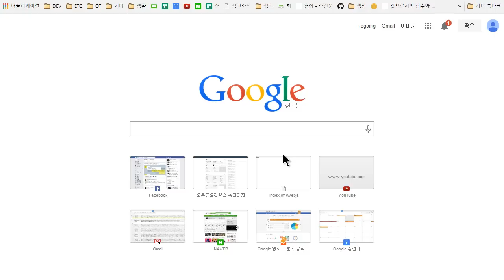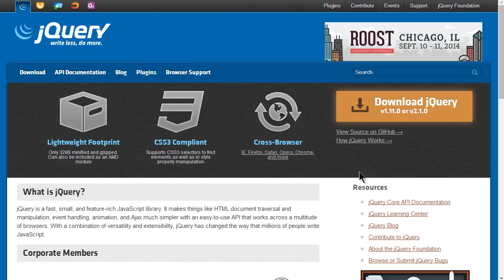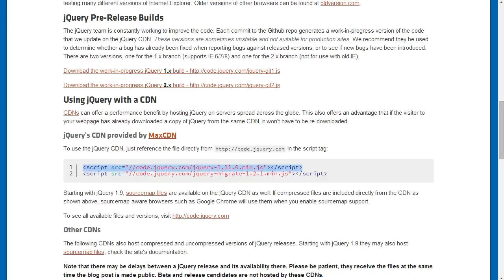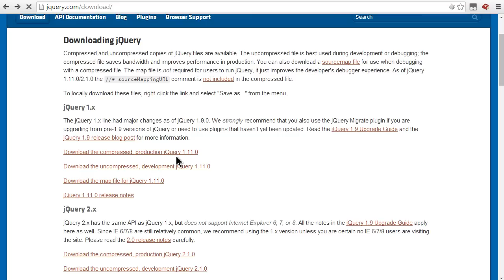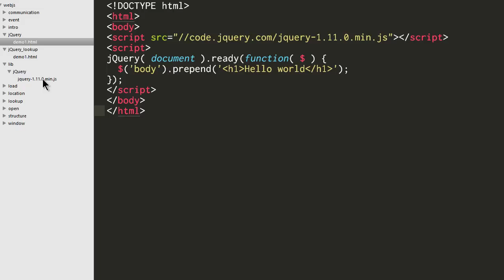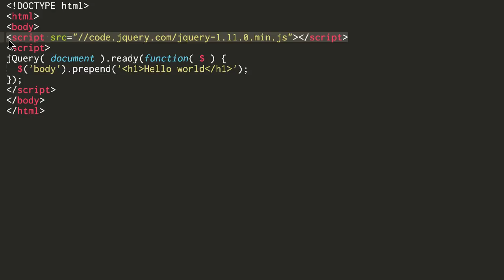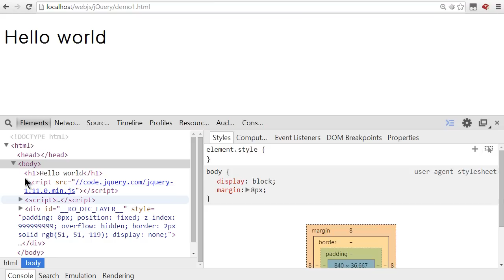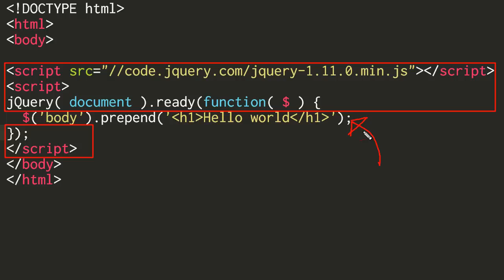JavaScript - jQuery (2/2) : jQuery 기본 사용법